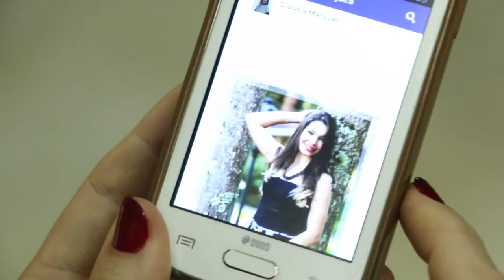Trailer 15 anos Thais Marques